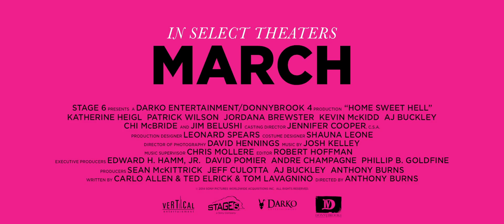Home Sweet Hell - Official Trailer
A seductive and scheming new hire causes dangerous problems for a businessman who is married to a bi-polar, obsessive-compulsive woman.

Director: Anthony Burns
Writers: Carlo Allen, Ted Elrick
Stars: Patrick Wilson, Katherine Heigl, Jordana Brewster